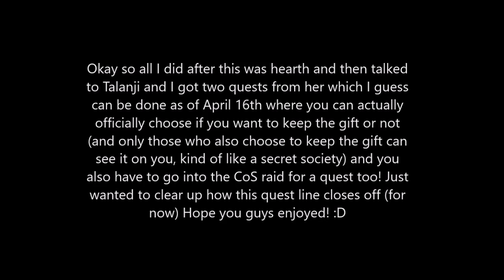Xal'atath Questline Gameplay/Reaction (Crucible of Storms Introduction)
This quest line was super fun to do, and I'm so beyond excited for patch 8.2 !